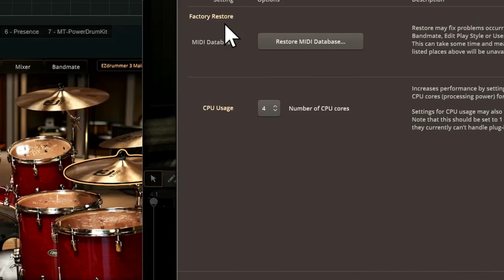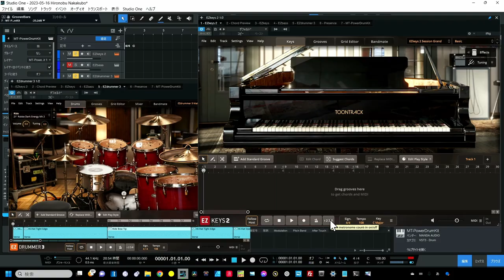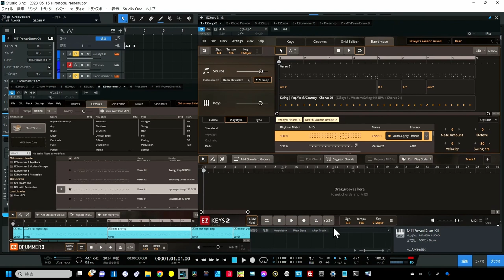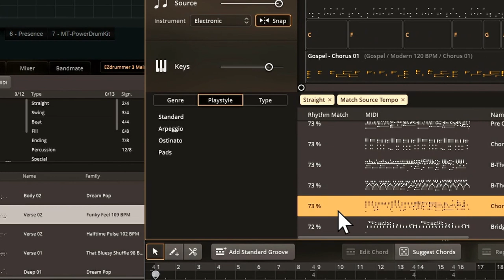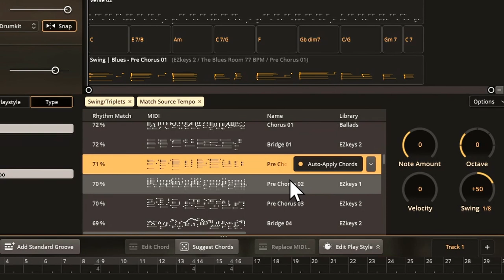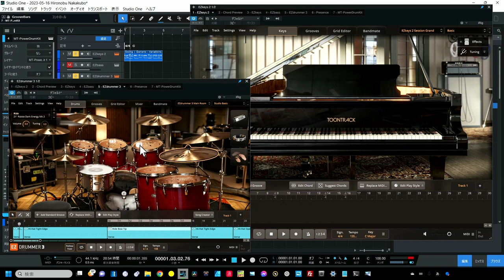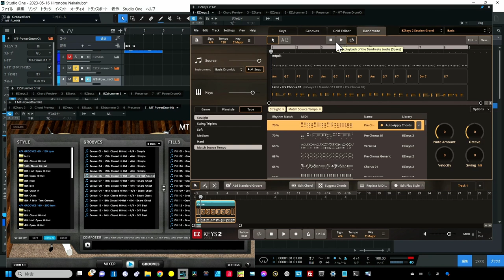【神EZkeys2】他では聞けないTips メロディーもコード進行もノープラン そんな時に最強アイデア 意外とイケるオススメ方法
バンドメイトの使い方の極意！

＝＝＝音楽用Webアプリ（無料）＝＝＝